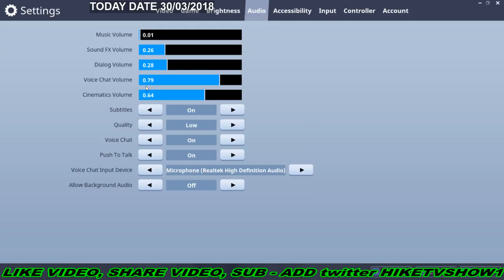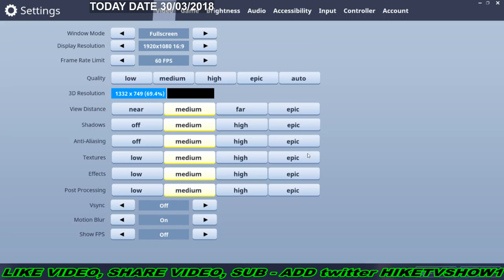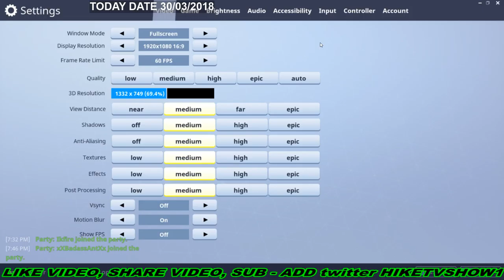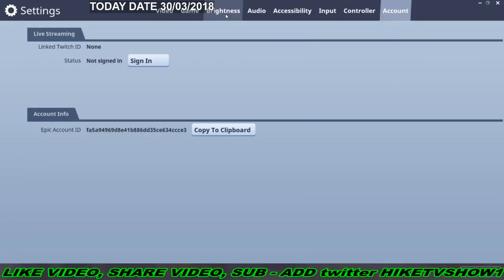Let's Play fortnite On Good Friday Who Win on Good Friday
Make sure to enable 🔔 notifications so you never miss a stream or video!
🚩 Stream/Comment Rules 🚩
 - No racial slurs
 - No promotion
 - No spam (including emoji spam)
 - Treat everyone with respect
!!!Featured New PlayStation®4 Game Releases!!!
What's up everybody, ONE CRAZY GAMER here and I upload daily GTA 5 and GTA 5 Online tips, tricks, easter eggs, guides and more!